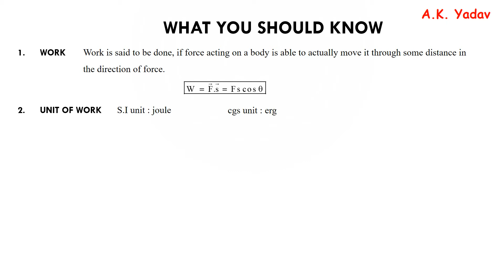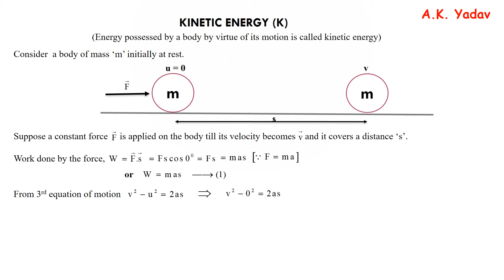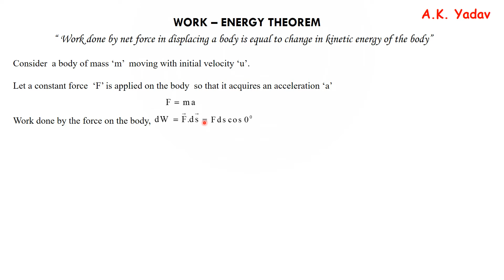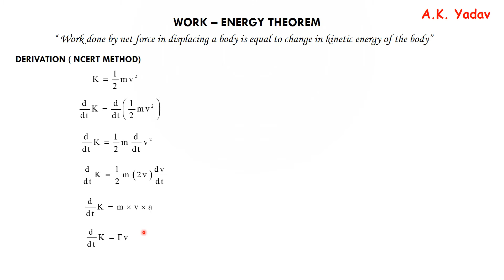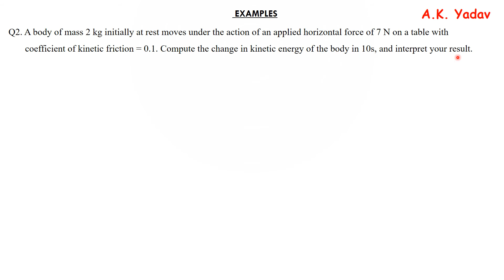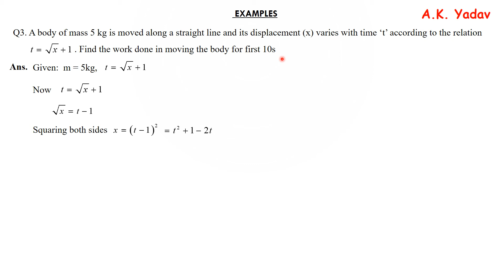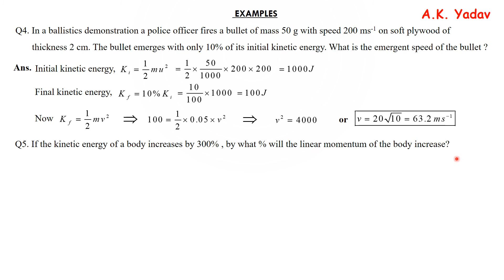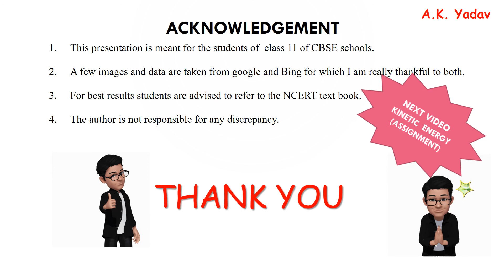Kinetic Energy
Kinetic energy derivation - general as well as calculus method
Work-Energy theorem with derivation
Examples:
Q1. A body of mass 0.5 kg travels in a straight line with velocity v =ax3/2 where a = 5 m–1/2 s–1. What is the work  done by the net force during its displacement from x = 0 to x = 2 m?
Q2. A body of mass 2 kg initially at rest moves under the action of an applied horizontal force of 7 N on a table with coefficient of kinetic friction = 0.1. Compute the change in kinetic energy of the body in 10s, and interpret your result.
Q3. A body of mass 5 kg is moved along a straight line and its displacement (x) varies with time ‘t’ according to the relation     . Find the work done in moving the body for first 10s
Q4. In a ballistics demonstration a police officer fires a bullet of mass 50 g with speed 200 ms-1 on soft plywood of thickness 2 cm. The bullet emerges with only 10% of its initial kinetic energy. What is the emergent speed of the bullet ?
Q5. If the kinetic energy of a body increases by 300% , by what % will the linear momentum of the body increase?